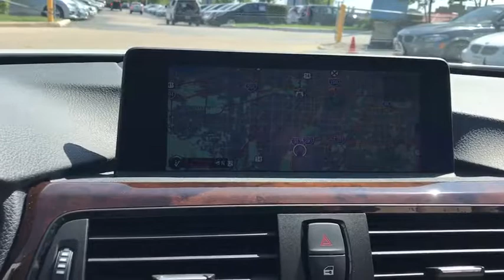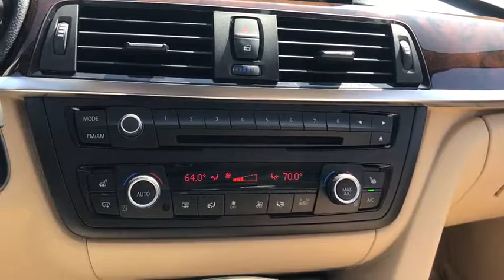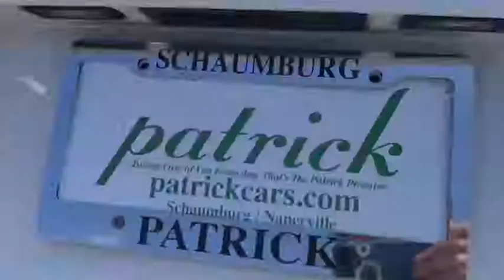2013 BMW 3 Series Schaumburg, Elmhurst, Westmont, Naperville, Barrington, IL NZ9432A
2013 BMW 3 Series
Patrick BMW: Servicing Schaumburg, Illinois near Elmhurst, Westmont, Naperville, and Barrington, IL.
2013 BMW 3 Series 328i xDrive - Stock#: NZ9432A - VIN#: WBA3B3C56DF536502

Patrick BMW
700 E Golf Rd.

Recent Arrival! 2013 BMW 3 Series 328i xDrive Brand New 2013 BMW 3 Series 328i xDrive it is well equipped with several options and highly sought after features. Come to Patrick BMW in Schaumburg and take it for a test drive around town. At The Patrick Dealer Group you can be sure you are getting a quality vehicle with first class treatment from one of the top dealers in Chicago. Stop by for a complimentary car wash and let us prove to you why you wont want to shop anywhere else for you next vehicle purchase. 'Taking Care of You Every Day, That's the Patrick promise!' Clean CARFAX.